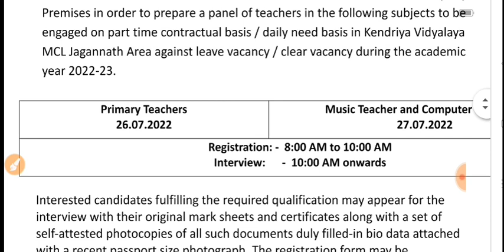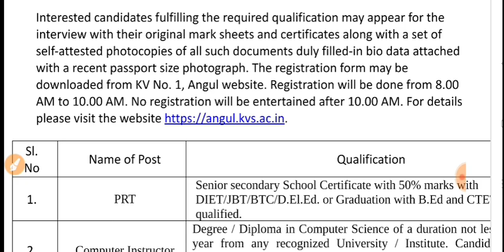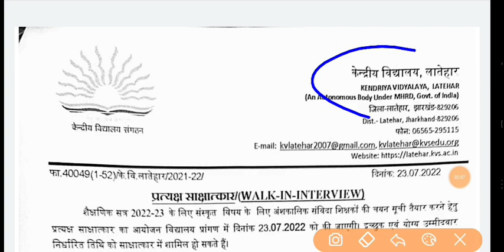केंद्रीय विद्यालय संगठन शिक्षक भर्ती 2022|kvs TGT PRT TEACHER VACANCY RECRUITMENT 2022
DSSSB VACANCY Appointment out 2022|DSSSB शिक्षक भर्ती 2022|New DSSSB Delhi DoE govt job Notice 2022
PGT TGT prt Teacher Recruitment 2022